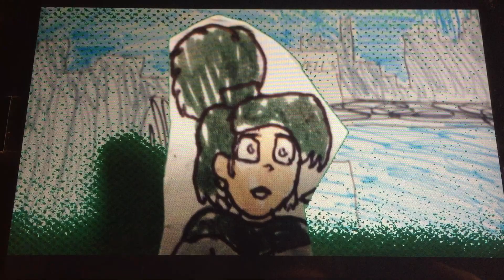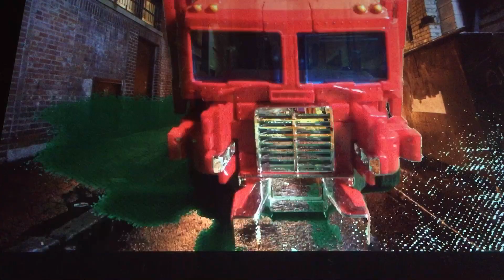01. The battle begins: Part 1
The story starts with Deborah Baxter moving to Brooklyn, she visits Big Lovell's Used Car Dealership to buy a car. However, the car starts to speak as they approach an abandoned warehouse. Which leads to the car introducing himself as Bumblebee, both Deborah and her new Autobot friend go for a drive through New York. However, they did not know that Cyclonus was on their tails the entire time. Deborah then meets Optimus Prime and his colleagues, who ask where they could find a new base when Bumblebee points out he has made coordinates for the later constructed Autobot HQ!

Note: this episode and others in this series will have to be recorded from my iPhone as the iPad is at it's lack standards with data.